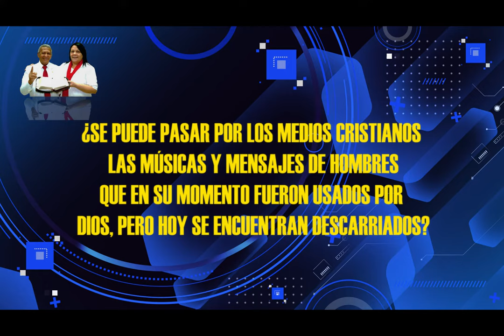HNO PUERTAS RESPONDE #036 | ¿MUSICA DE PERSONAS QUE ERAN CRISTIANAS? | MICRO HNO PUERTAS | LUZ TV.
pastor Jaime Puertas:
 ¿SE PUEDE PASAR POR LOS MEDIOS CRISTIANAS LAS MÚSICAS Y MENSAJES DE LOS MINISTROS QUE EN SU MOMENTO FUERON USADOS POR DIOS, PERO HOY SE ENCUENTRAN DESCARRIADOS?